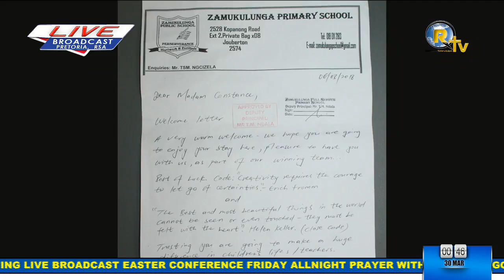Good Friday Conference Live Service - 30 March 2018